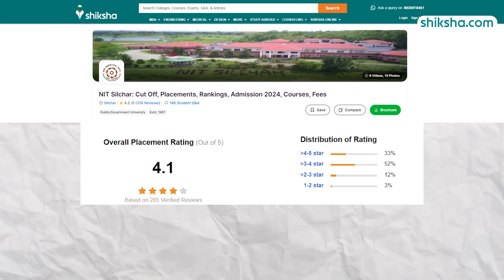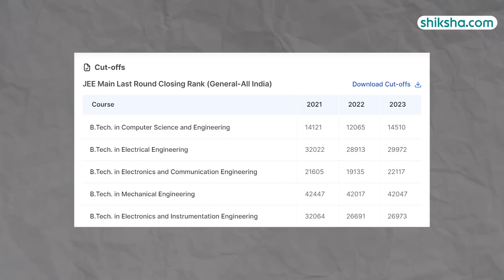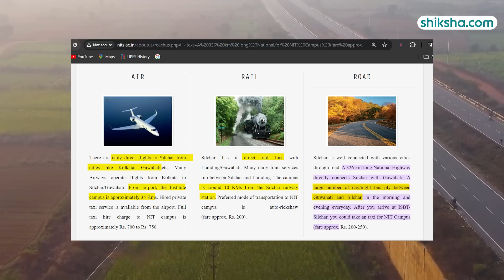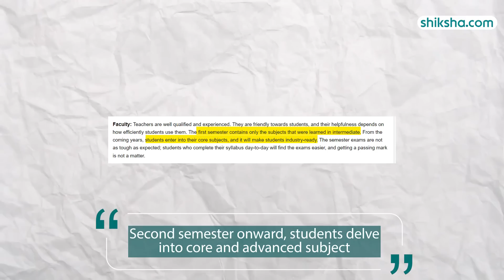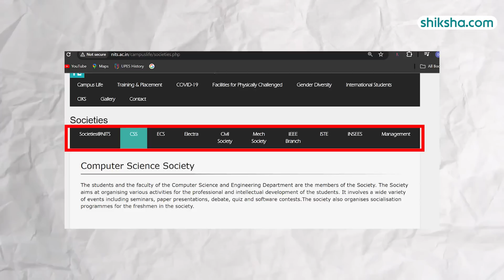NIT Silchar Review : Courses, Fees, Admission 2024, Ranking, Placements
NIT Silchar, founded in 1967 as a regional engineering college in Assam, was elevated to an institute of national importance when it was rebranded as an NIT (National Institute of Technology) in 2002. This autonomous institute shines with an impressive 4.2-stars out fo 5 from students on Shiksha.com. Let's take a deep dive into in this detailed college review.

Watch this in-depth college review that brings you all the essential insights, including the pros and cons of studying at NIT Silchar

0:11 - Overall Rating
0:18 - Placements
1:15 - Fees
1.37 - Infrastructure
3:06 - Faculty
3:42 - Campus Life